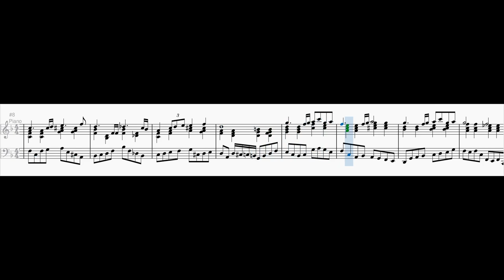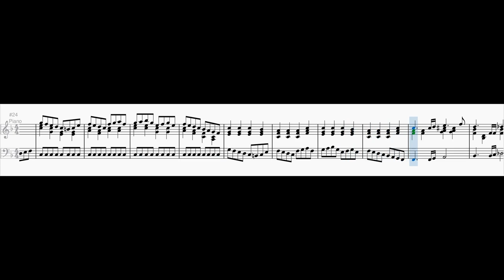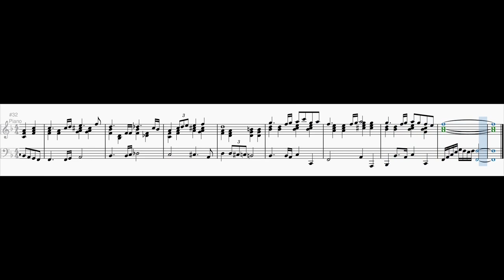Ballade No. 1 in F major